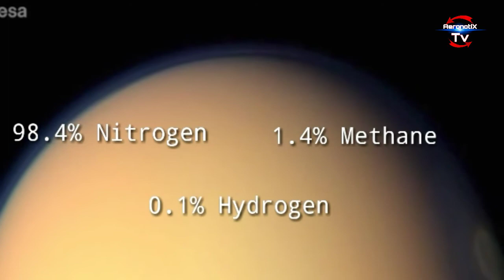सौरमंडल का सबसे अजिब चंद्रमा |The solar system's weirdest moon titan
credit

music Laugh Michal anjeio inspiration
Remark and edit by ender guney

video credit.

credit
 sound :-